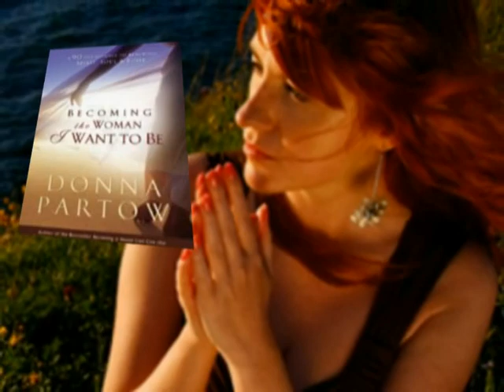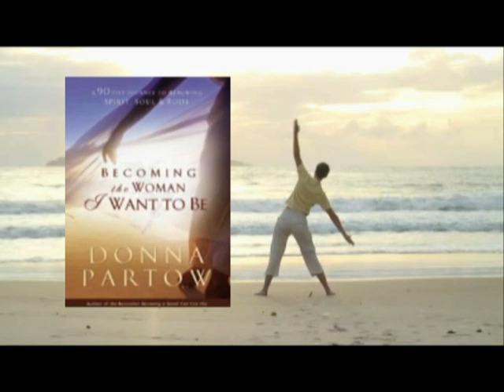BOOK & TELESEMINAR VIDEO - BECOMING THE ME I WANT TO BE by Donna Partow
Donna Partow knows that good intentions aren't enough, so she's created an easy-to-use plan for better spiritual and physical health. To find out more about this amazing 90-Day Renewal Program